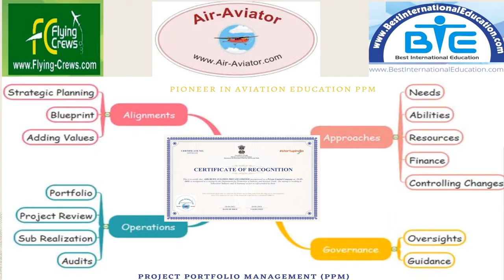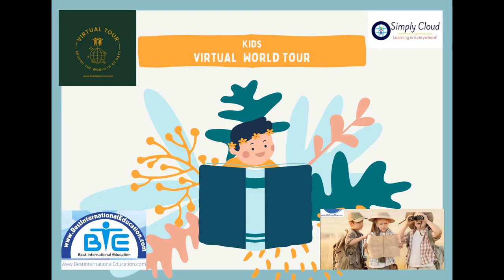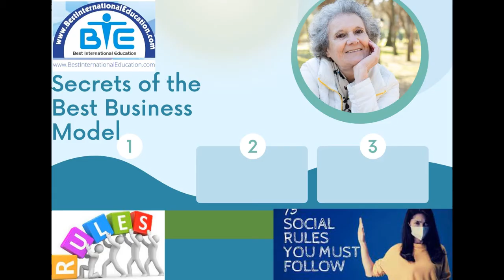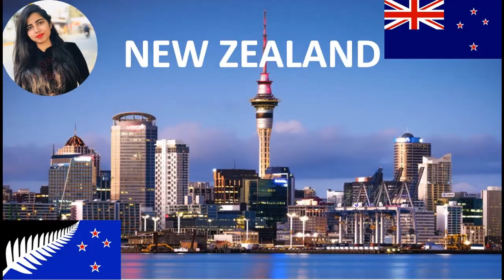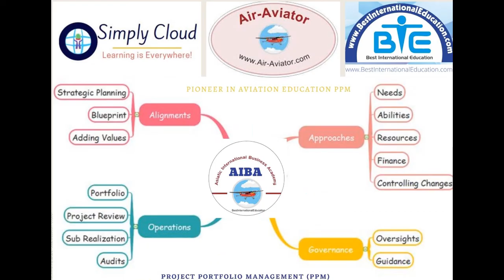Project Portfolio Management [PPM] Pioneer in Aviation Education PPM Kids World Tour USA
Pioneer in International Aviation Education PPM

Project Portfolio Management [PPM]
USA

Virtual Kids Tour of the World GlobalVillage 40 Countries in just 60 days [5 days a week for Two Months] Participants will get to know the

GuideByLocal.com

Present

Kids

Animal / Zoo /Amusement Parks

and

Tourism of 40 Countries across the world.

And

a

Certificate of Succesful Participation

as well.

Send them with us on this BEAUTIFUL VIRTUAL GLOBE TOUR.

Mentor panel includes Many Pilots, AirHostess, All India IIM Toppers too

Fee:   USD $49 Per Kid Only

Send a screenshot of payment to this number itself to confirm registration.

Tour Start: 5Th July 2021 Onwards.

Certificates: 15 October 2021

Time:

Through:  MS Team

Radha G

Tourism of 40 Countries across the world, USA, Virtual, KidsTour of the, World, Summer, Camp, kidscamp, educationaltour, worldtour, creative activity, Travelling with Kids, Kids World Travel, Guide